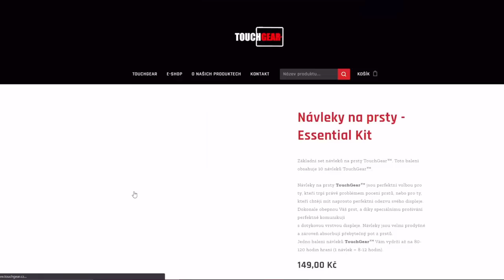MemeTanky - Annihilator | WoT Blitz